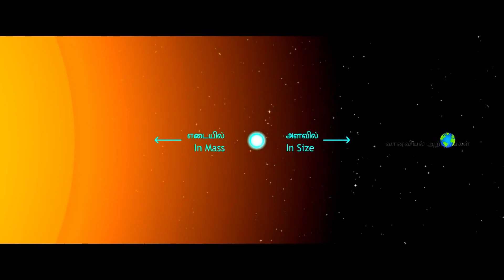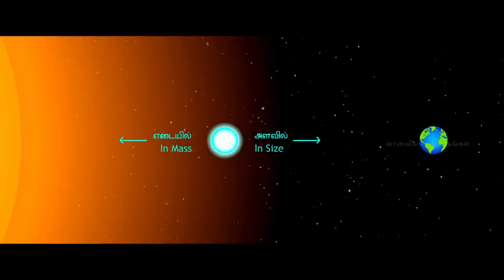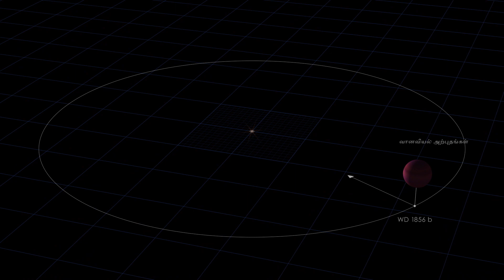நட்சத்திரத்தை விட பெரிய கிரகம் கண்டுபிடிப்பு | Planet Larger than it's Star Discovered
There may now be concrete evidence that a planet is not necessarily extinguished when its host star dies. Astronomers have spotted signs of an intact giant planet circling a dead star, known as a white dwarf, a new report by scientists at the University of Wisconsin reveals. The white dwarf, called WS1856, is part of a star system approximately 80 light-years from Earth.

The newly detected “survivor” exoplanet, called WD1856b, is about seven times bigger than the white dwarf, which it circles it once every 34 hours, the report states. It’s about the same size as Jupiter and has managed to stay in one piece. It’s being called a “candidate planet” for now, until further analysis or observation confirms its status.

Researchers believe WD1856b likely didn’t form at its current location.

According to the study team’s calculations, the candidate planet must have come into being about 50 times further away from the star than its current location.